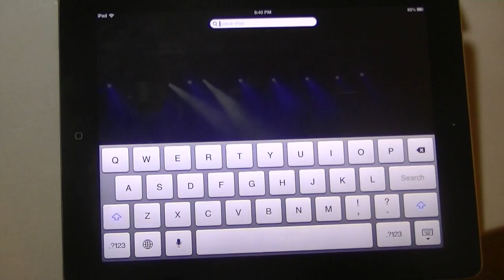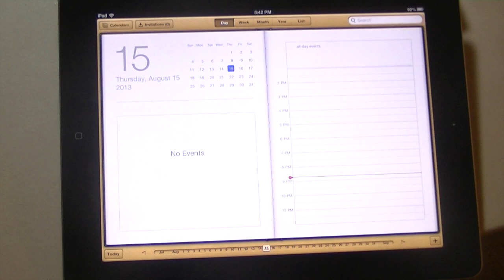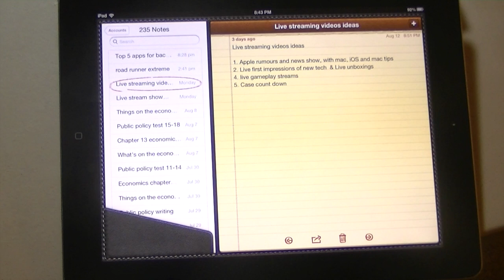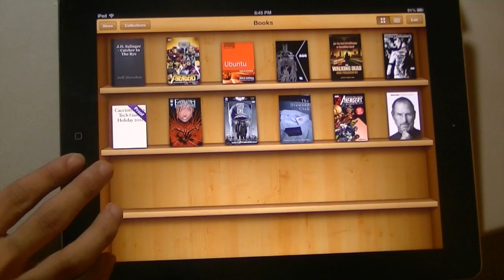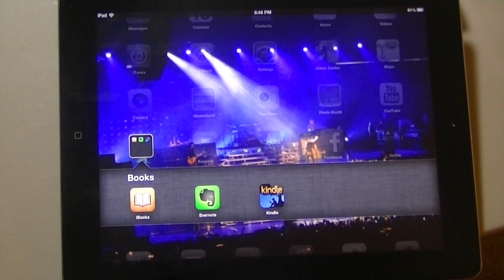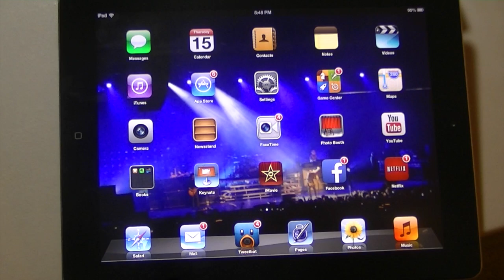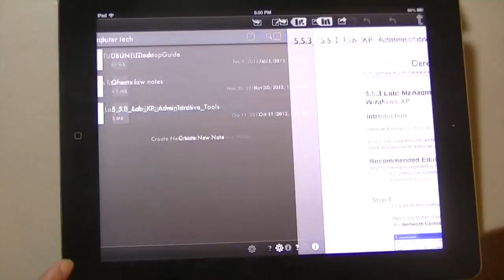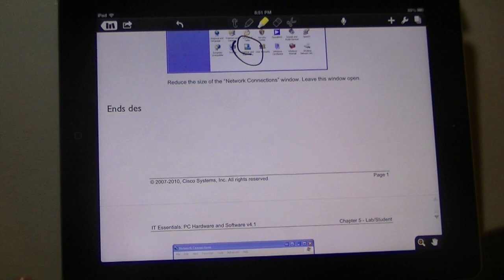iPad Apps for Back to School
Built in apps
Calendar
Notes